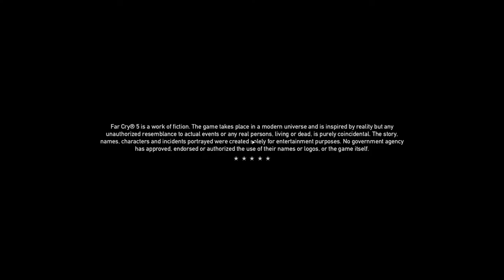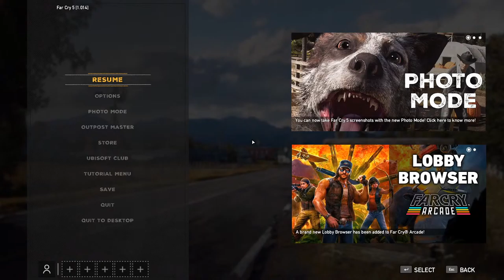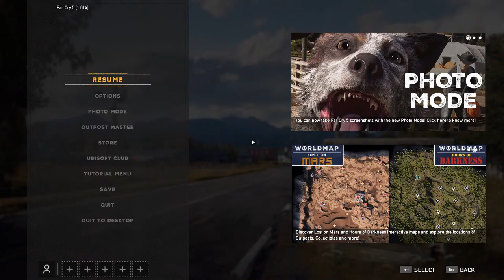You Laugh You Lose - Frank Jordan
I'm streaming League of Legends, the source of all my problems in life.